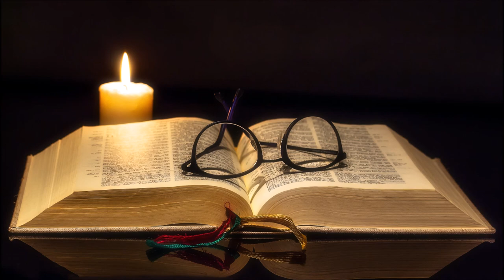Библия Zielone Niwy